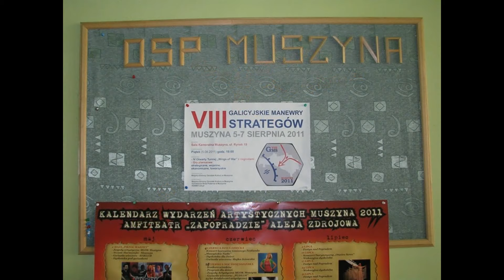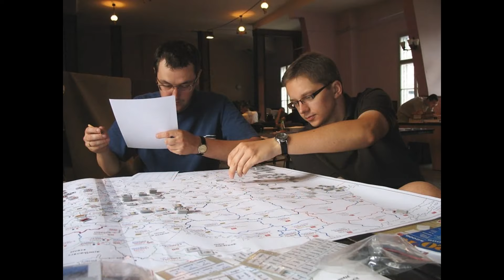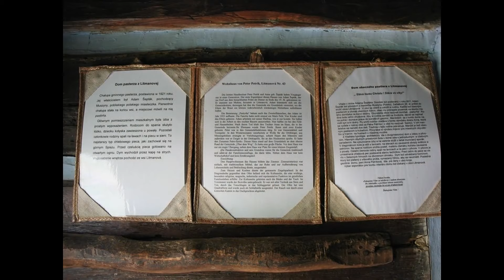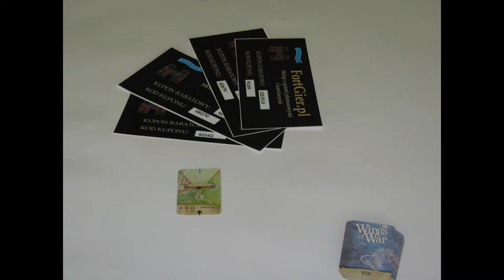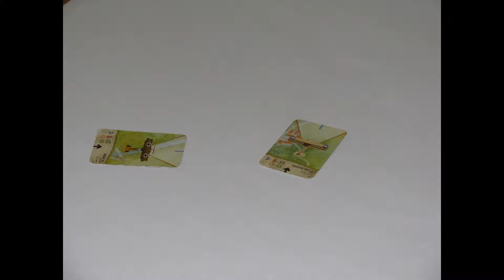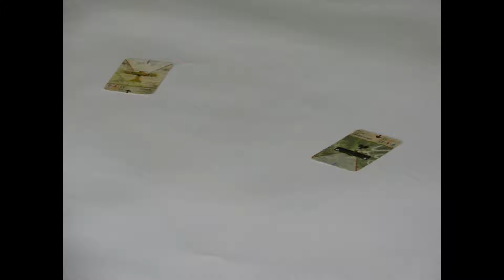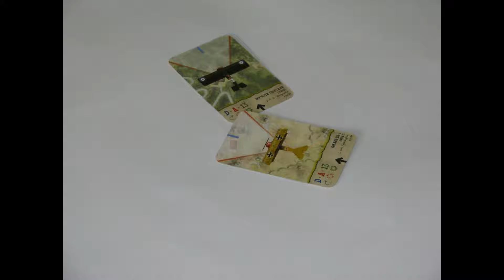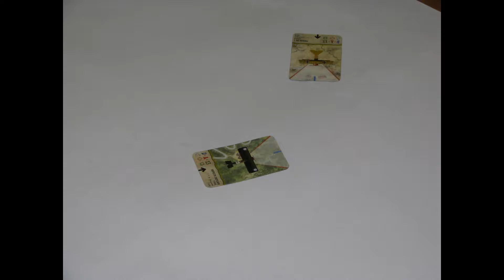Muszyna Galicyjskie Manewry Strategów Wywiad nr 7 Paweł Główczyk - Hexmagazine tale 70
W dniach 9-11 sierpnia tego roku, odbędą się w Muszynie, już po raz szesnasty zresztą, Galicyjskie Manewry Strategów. Dzisiejszy odcinek, będący zapisem rozmowy z organizatorem muszyńskich spotkań, Pawłem Główczykiem, powinien przekonać do przyjazdu wszystkich nieprzekonanych i ciągle się wahających. Nie zastanawiajcie się więc dłużej tylko posłuchajcie co o imprezie, jej historii i klimacie ma do powiedzenia pomysłodawca całego przedsięwzięcia. Ja skwituję to jednym zdaniem nie dość, że pięknie, to jeszcze dla nas pożytecznie! Zapraszamy.

Kanał Hexmagazine został stworzony w celu budzenia szerszego zainteresowania grami planszowymi oraz wielowymiarowo pojętą historią. Choć nie tylko. W ramach publikowanych treści prezentowane będą hobbystyczne recenzje, rozmowy, między innymi na temat mających zostać, czy już wydanych gier planszowych, oraz inne aktywności związane ze wspomnianymi tematami, takie jak np. warsztaty tworzenia gier, malowania figurek, ale także filmy z ciekawych miejsc. W czołówce programu wykorzystano motyw oparty na fragmencie utworu zespołu De Press "Marsz Oddziału Zapory" z płyty "Myśmy Rebelianci" wydanej w 2009 roku.